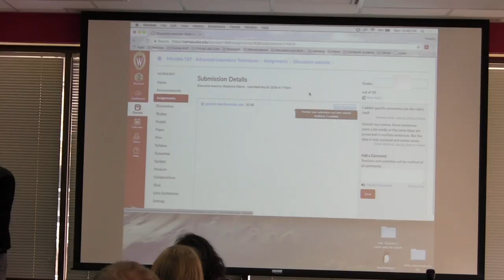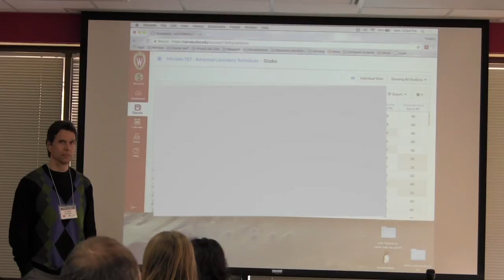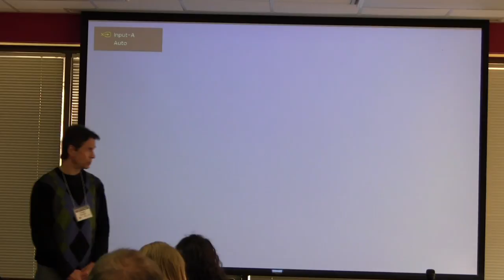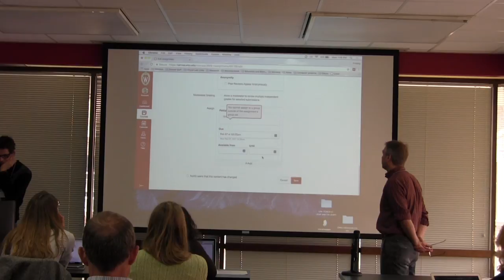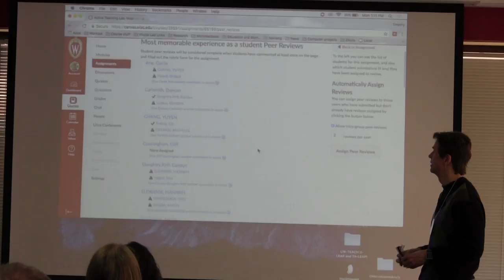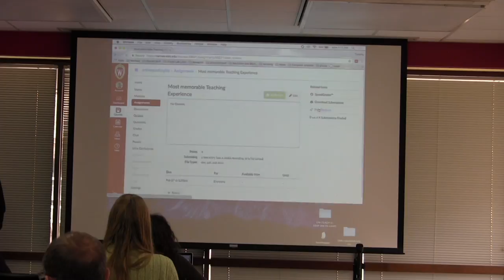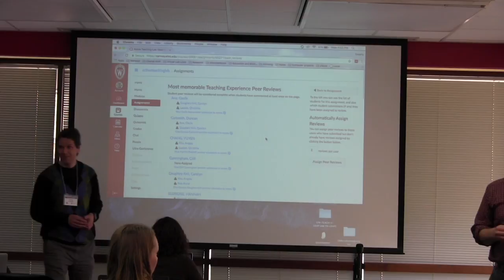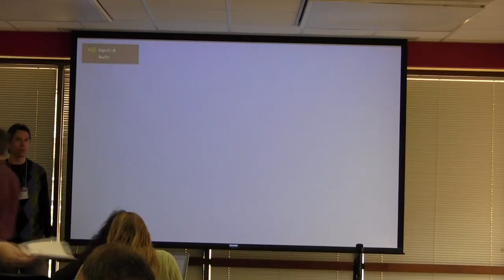[DISCUSSION] Peer-to-Peer with Tim Paustian (February 27, 2017)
Tim uses the peer review tool in Canvas to encourage peer-to-peer feedback and improve students' writing.